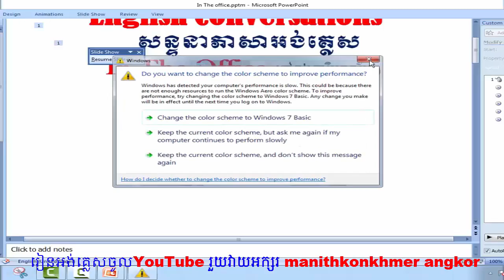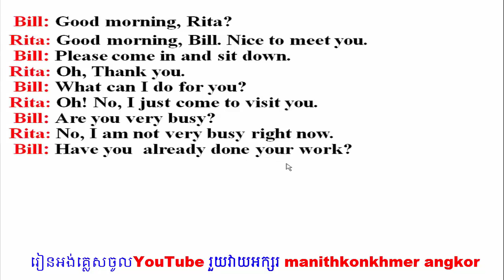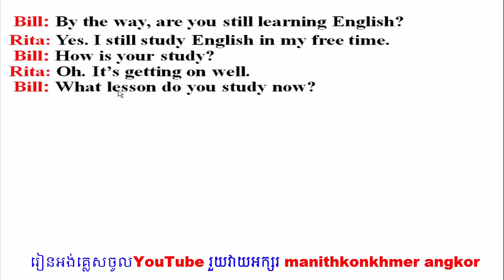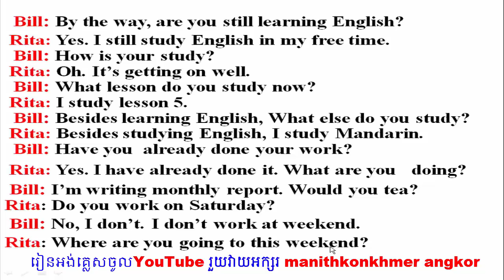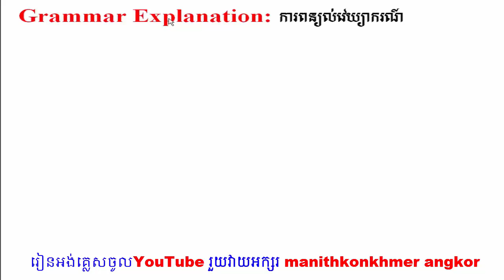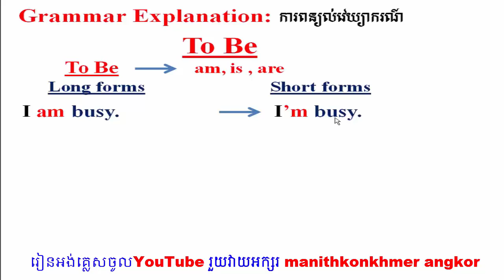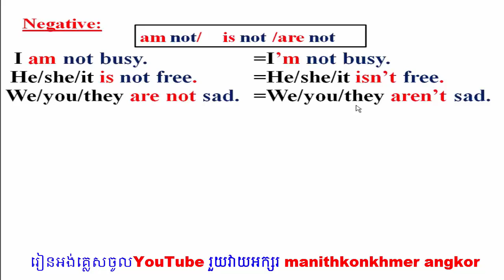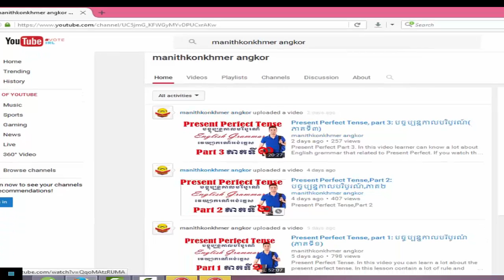English Conversation, lesson 2: សន្ទនាភាសាអង់គ្លេស,​មេរៀនទី២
Study English Conversation, in this video lesson you can learn a lot of words, phrase, sentences and structure that you can use in speaking English.